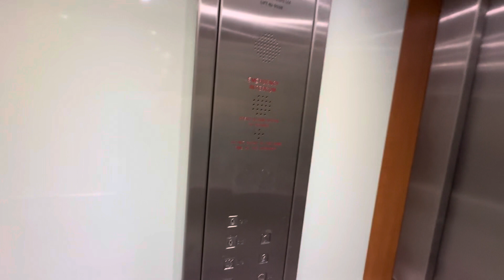Oakland Lift @ Next @ The Weavers Wharf Shopping Park In Kidderminster Town Centre